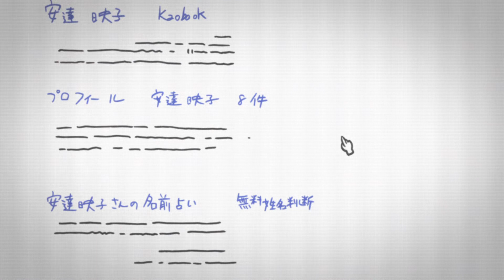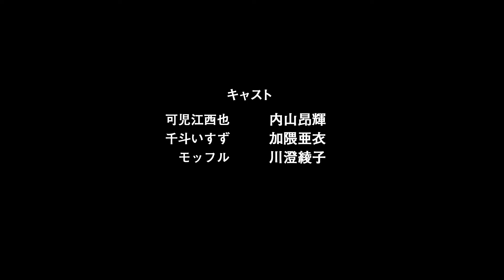Amagi Brilliant Park - SPECIAL 03 ⟿ ⟿ ⟿ Subtitles : " English - Español "